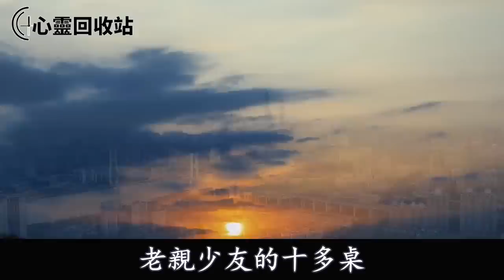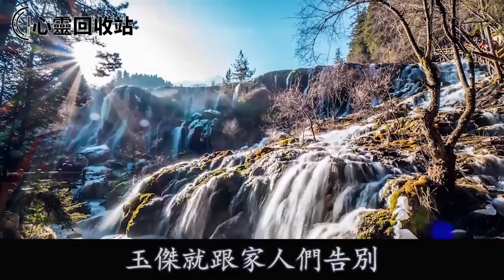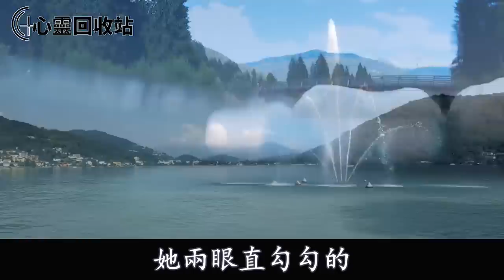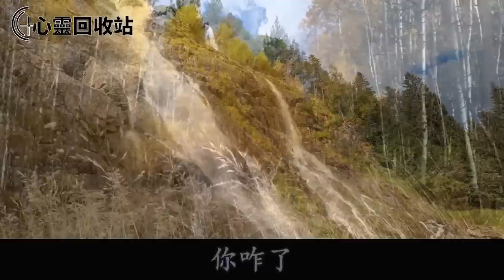回門宴，老公在家照顧生病婆婆，宴席散後我回到家，眼前一幕叫我痛不欲生怒提離婚：你倆過去吧